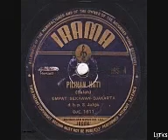Pilihan Hati (Cipt. Suwita/Iskandar) - Herijati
Lagu Lama Indonesia
Indonesian Oldies Song
Iringan : Orkes Empat Sekawan Djakarta, Pimp. S Jahja